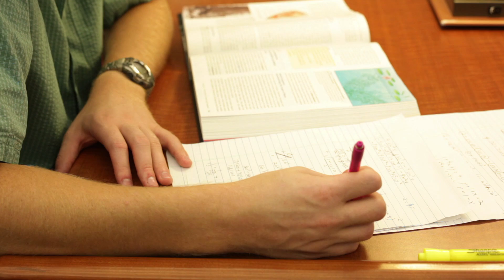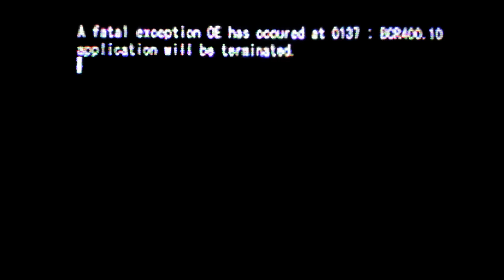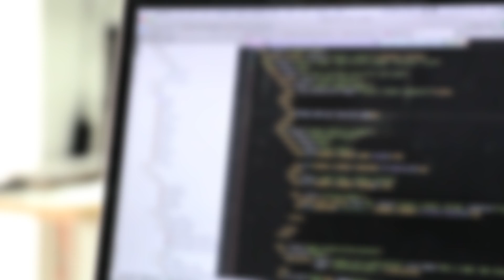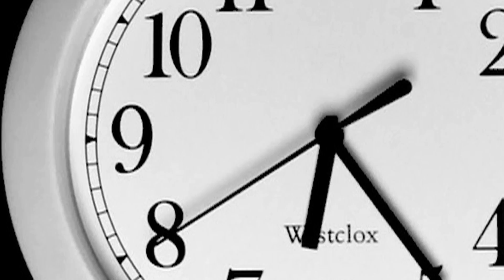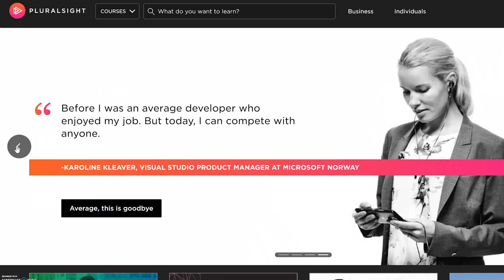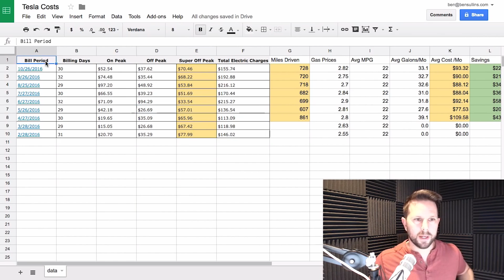How I Became A Data Geek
I love data and have for a long time. I believe it is one of the last true things we have in this world, let me explain. I got in a lot of trouble when I was a kid. I grew up poor with just me and my Mom on the west side of Phoenix AZ.

I was a skater and not the cool kind like we have now, the kind that got into trouble a lot for skating up curbs or benches. That was until I found my love for technology. I was 15 and went to a charter school where you could learn at your own pace. I loved this. I could bust my butt and graduate early so I could have more time to skate, of course.

The thing I didn’t know, however, was that during this process I would fall in love with technology. And honestly, it happened by accident. All of the coursework was computer based, and we just had teachers roaming around to help us if we got stuck. In one of the programs, I found a way to hack it so I could skip the lesson and go straight to the test. This was for a class I had already taken, typing, so I was thrilled when I could finish it quicker.

At that moment, at that exact moment, I realized that computers were things you could force to do whatever you want and that if you could master them, you could conquer the world. With a fire lit under me, I was able to finish high school before I turned 17 and shortly after started college.

Not long after I finished high school, I landed an internship at the phone company MCI on their Helpdesk. This is when I fell in love with data.

I switched to the “reporting” after only a few months on the help desk and was in love. Back then I would come into the call center around 6 am to run the morning reports, collate and staple them all, highlight the important parts, then put them on the 42 supervisors desks. Everyday...

I was at MCI until they closed about four years later. During that time I had several opportunities to change my career path and make more money, but I didn’t, I was in love with data and wasn’t going to stray from that path.

I spent the next 13 years in various roles always focused on helping companies make the most of their data. My career took off when I decided to start consulting. My first client was Facebook, of course.
I started at Facebook in 2012 when they hired me to implement a data analytics platform named Tableau. I spent about three months on-site architecting the system, then implementing it, migrating their old content over, and then training hundreds of their analysts on how to use it.

As much as I would have loved to stay working at Facebook forever, the travel from San Diego became too difficult. I recently got married and bought a house. Both of which deserved my attention and being gone four days a week on work wasn’t going to fly. So I landed at Mozilla. They let me work remote 100% of the time. Here is where I had the title “Data Geek”. I even had business cards with that on it 😃

Around that time I became an author for the online training site, Pluralsight. Eventually, I hooked up with the founder, and he asked me to come on board to build their data organization. So I did. In the two years I was there, we went from around 50 people to over 500 so tremendous growth over a short period, and in 2016, after having my first child, I decided I wanted to get back to making content. So I quit

After quitting my full-time gig there, I dove straight into making online courses again and put out almost 25 the year following on Pluralsight and Lynda.com.

Then one day, around November 2016 my wife asked me how much money we were saving by having a Tesla compared to a regular gas car. So, naturally, I made a spreadsheet and broke it down in a Youtube video.

Within the first week, I had nearly 200K views on the video. I was blown away. This was when I realized that Tesla fans loved data. In January 2017, I decided to switch my channel over and focus exclusively on Tesla. This is where Teslanomics was born.

So if you know, others that love data and are passionate about technologies that are changing our world in profound ways let them know about us. Ask them to join, and together we’ll all get smarter as we try to understand the world through the lens of data.
And don’t forget, when you free the data, your mind will follow, see you soon.